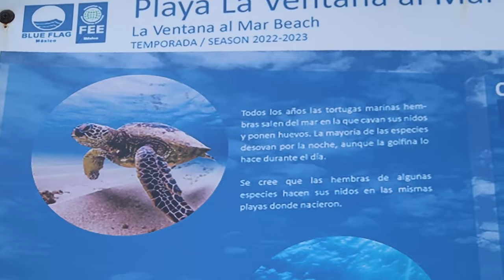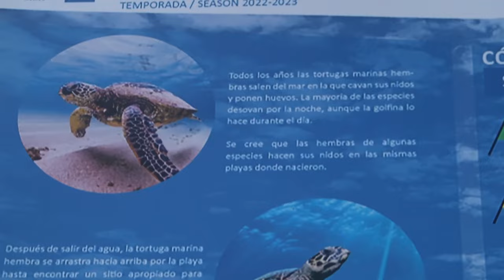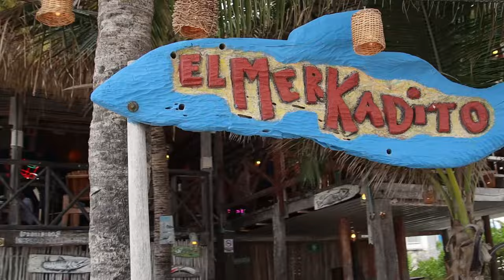Let's Explore Puerto Morelos 🌊🐚 The Chillest Beach Near Cancún 🥥🌴 Riviera Maya Travel & Adventures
Hey there, ramblers & rovers! Puerto Morelos, a charming coastal town between Cancún and Playa del Carmen, offers a relaxed and authentic Mexican experience. Puerto Morelos retains its small-town charm despite being nestled between two popular tourist destinations. Its tranquil beaches, vibrant coral reefs, and laid-back atmosphere attract travelers seeking a quieter getaway.

Here's a travel guide to help you make the most of your visit:

HOW DO I GET TO PUERTO MORELOS?
-- From Cancún: Puerto Morelos is approximately 33 kilometers (20 miles) south of Cancún. You can take a taxi, rent a car, or use public transportation like buses or colectivos (shared vans) from the downtown area or the Cancún International Airport.
-- From Playa del Carmen: If you're coming from Playa del Carmen, Puerto Morelos is about 36 kilometers (22 miles) north. Similar transportation options are available from Playa del Carmen to reach Puerto Morelos.

TRAVEL TIPS FOR VISITING PUERTO MORELOS:
-- Weather Considerations: Check weather forecasts, especially during hurricane season (June to November), and plan accordingly. Puerto Morelos, like other coastal areas, might be affected during these months.
-- Currency and Language: Carry Mexican pesos for local transactions, although USD is widely accepted. While many locals speak some English, knowing basic Spanish phrases can be helpful for smoother interactions.
-- Respectful Tourism: Embrace the local culture and environment by being mindful of the marine life and ecosystems. Follow guidelines for responsible snorkeling and diving to preserve the reef.

WHAT CAN I DO IN PUERTO MORELOS?
-- Snorkeling and Diving: Explore the underwater wonders of the Mesoamerican Reef. There are guided tours available for all skill levels, catering to both beginners and experienced divers.
-- Reef National Park: The town is part of the Mesoamerican Barrier Reef System, making it an excellent spot for snorkeling and diving. The protected marine area boasts diverse marine life and coral formations.
-- Visit the Town Square: Stroll through the town's main square, where you'll find charming cafes, artisanal shops, and a relaxed ambiance. The leaning lighthouse is a notable landmark to visit.
-- Relax on the Beach: Enjoy the serene beaches of Puerto Morelos. Lounge on the soft sands, swim in the clear waters, or simply bask in the peaceful atmosphere.
-- Culinary Delights: Indulge in fresh seafood at beachfront restaurants or try authentic Mexican cuisine at local eateries in town.

Puerto Morelos is a hidden gem along the Riviera Maya, offering a mix of natural beauty, cultural experiences, and relaxation. Whether you seek underwater adventures, a taste of local life, or simply a laid-back beach escape, Puerto Morelos has something to offer for every traveler.

Happy travels!

ABOUT RAMBLING & ROVING MIGUEL
Writer | Explorer | Adventure Traveler | Spiritual Blogger
My goal is to explore the human experience, through travel and storytelling.
If you want to know more about me and my work,